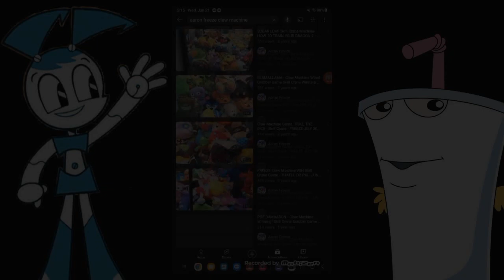(Requested/YTPMV) jenny wakeman and master shake gonna see aaron freeze Scan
Requested by Christian